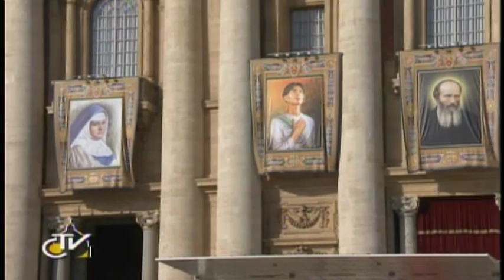Canonization of Saint Kateri Tekakwitha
Beatified by Blessed John Paul II in 1980, Kateri Tekakwitha was proclaimed the first Native North American woman saint by Pope Benedict XVI on October 21, 2012. Saint on October 21, 2012